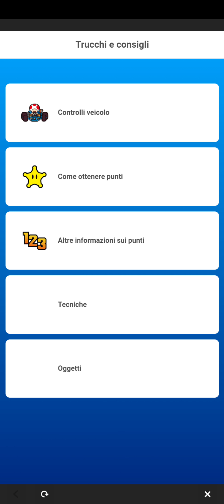Supermario Kart (episodio 8)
Super Mario Giochi